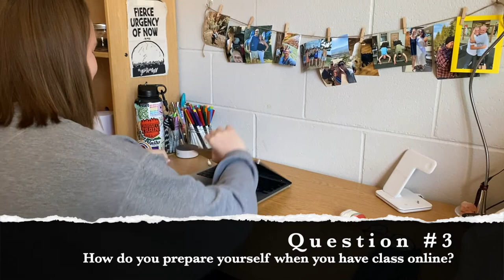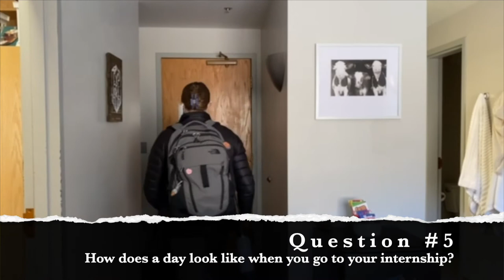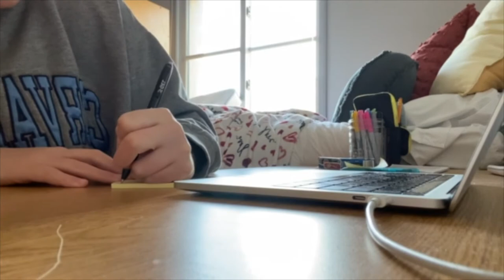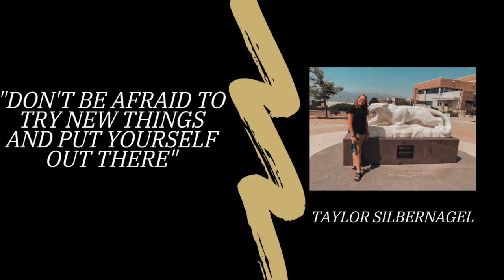UCCS A Day In the Life: Freshman Student Edition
Follow along as we get a sneak peek inside a typical day in the life of the UCCS Mountain Lion Freshmen, Taylor Silbernagel.